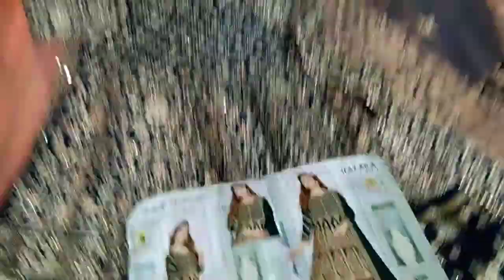raksha Bandhan special lady suit 💯 starting range 9877023840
video like share comment and subscribe by akal cloth House 🏡 karimpura bazar Ludhiana Punjab contact number 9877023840by party wear bridal suit designer designer dresses designer lehenga all'ladies suit wholesale wholesale price video last Tak jarur dekhe video by lucky wholesale market Ludhiana Punjab contact number
not responsibility any profit and loose